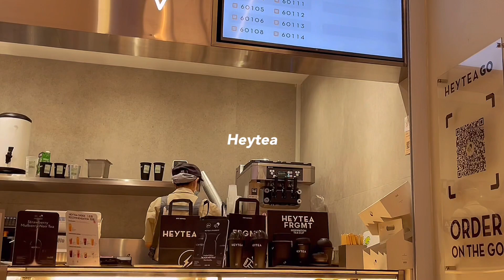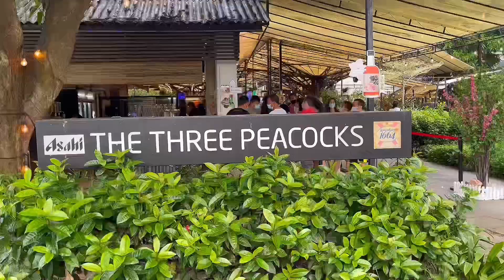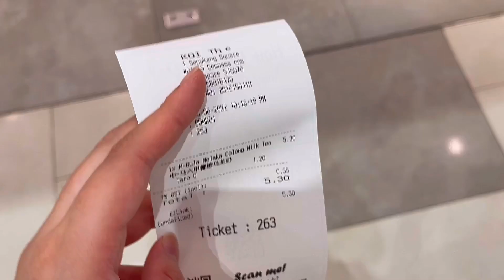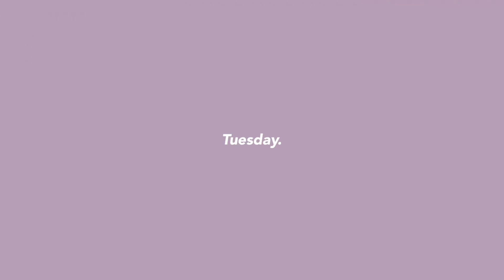Weekly vlog | Cafes in SG, Plain Vanilla, Symmetry, Three Peacocks buffet, Unboxing hamster treats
Visited a few cafes in Singapore! Hope you guys enjoy! (: